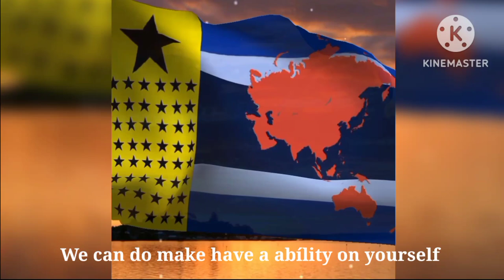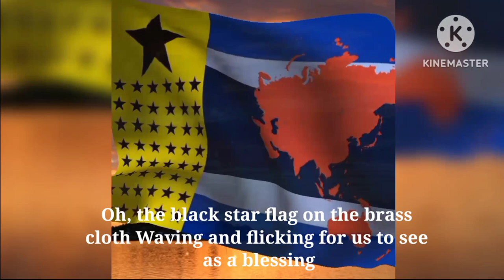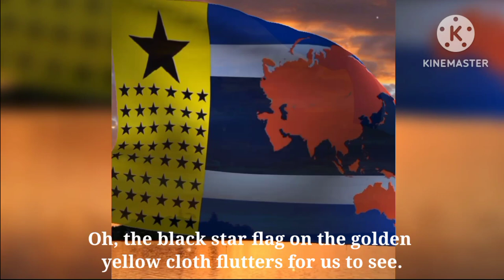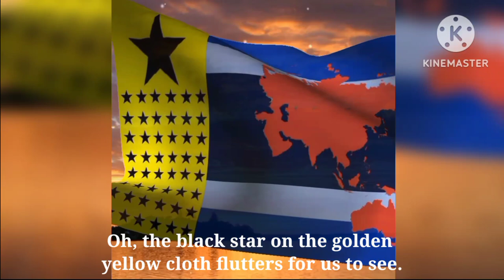Flag and anthem of Asia's Space Kingdom. (imaginary national anthem)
Song Name: Asia Glorious to Space

lyrics:

We are the people in asia

We can do make have a abílity on yourself

we will be able to make you talented,

We are Asian people... Great, glorious...

we will be able to make you us,

We will be capable of anything,

We are people who never give up.

Oh, everyone, see the dazzling blue flag fluttering.

We are geniuses, we have to be good, we won't give up.

We are the protectors of the Asian world.

We will fight for victory and unity.

We will be people who are good to everyone.

We must have unity. we have to accept We can fight it.

Oh, the black star flag on the brass
cloth Waving and flicking for us to see
as a blessing

We are the land of glorious Asia.

We are the smart people of Asia.

We are people of Asia.

Oh, the black star flag on the golden
yellow cloth flutters for us to see.

We are the people of glory in Asia.

We will be people in harmony.

We will be one of those who are intelligent.

We are sincere people.
Turquoise is the vast sky of space.
Light blue is the glory of going to space.
Oh, the black star on the golden
Asia of Glory to Space

(Moderation Policy)

1. Save your comments first.

2. Political comments, including potentially insulting, may be deleted.

3. Comments containing profanity may be deleted by default.

4. You can express your opinions in a polite manner.

5 "sarcasm" is not an apology